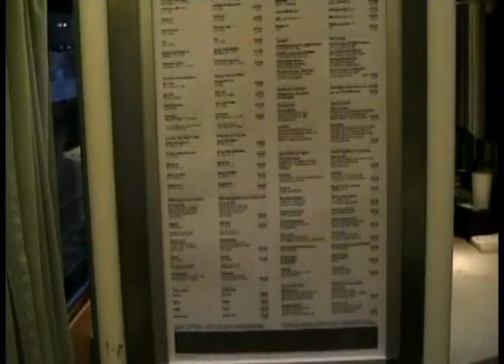City Night Line Frühstück (Breakfast) Talgo München- Berlin -2009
München nach Berlin CNL #1200. (Munich to Berlin)

Ausgestattet CNL Talgo-Züge nicht mehr im Dezember 2009 zu betreiben. Dies waren die einzigen CNL Züge Frühstück serviert wurde sytle Buffet im Cafe Auto statt in die Passagiere Schlafzimmer.

Talgo equipped CNL trains ceased to operate in December 2009. These were the only CNL trains were breakfast was served buffet sytle in the cafe car instead of in the passengers bedrooms.